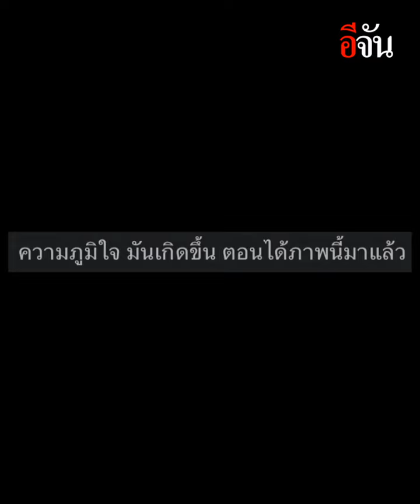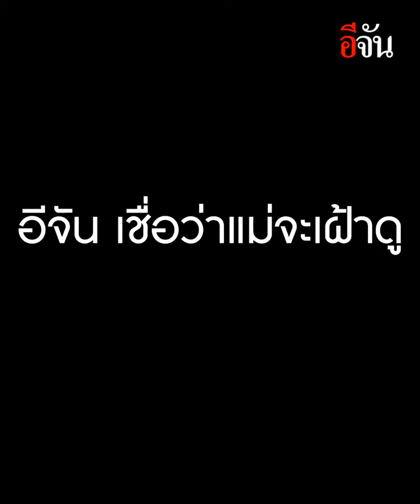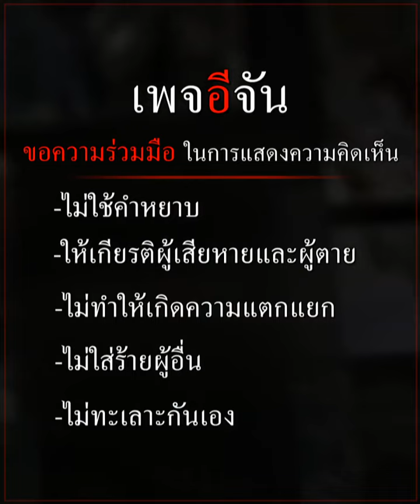รูปใบสุดท้าย หนูได้ถ่ายกับแม่แล้วนะ | อีจัน EJAN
แค่นั่งดูน้ำตาก็ไหลออกมาแล้ว…
เรื่องราวสุดซึ้ง รูปใบสุดท้ายที่บัณฑิตสาวได้ถ่ายกับแม่ หลังรู้ว่ามะเร็ง กำลังพรากแม่ ไปจากเธอชั่วนิรันดร์